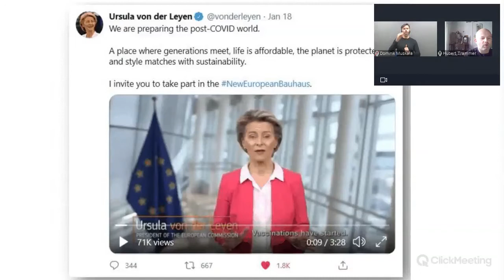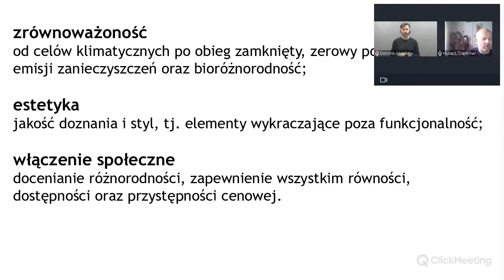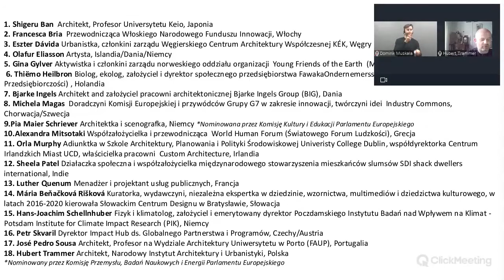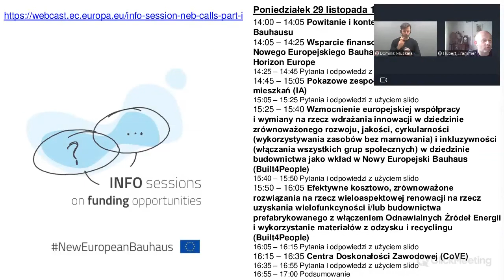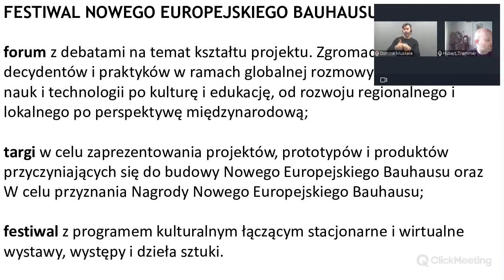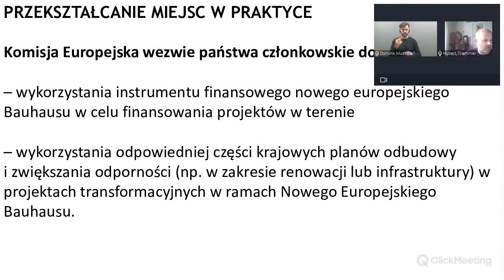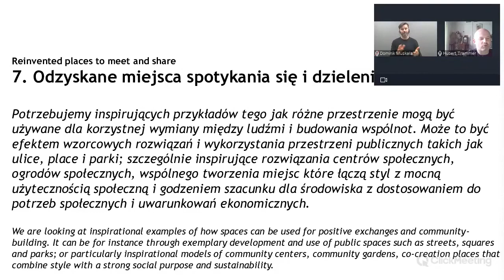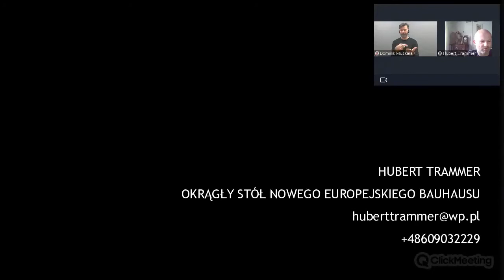Hubert Trammer - Inicjatywa Europejska – Nowy Europejski Bauhaus